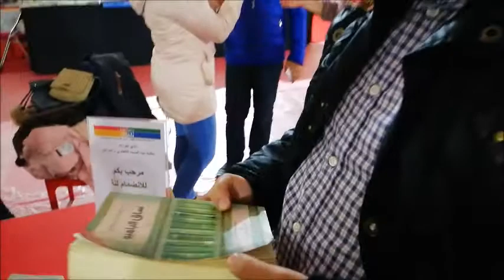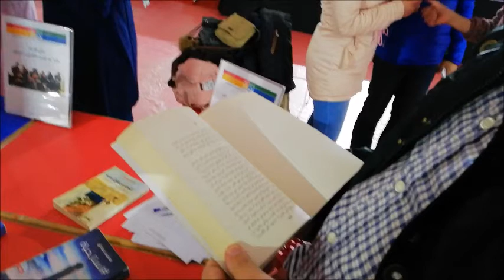زيارة لنادي القراءة بالكلية المتعددة التخصصات بالعرائش وحوار مع فردوس بليهو منسقة النادي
زيارة  جماعية منظمة  وتنشيط لنادي القراءة بالكلية المتعددة  التخصصات بالعرائش وحوار مع فردوس بليهو منسقة النادي بمناسبة اقامة الدورة الثامنة للمعرض الجهوي للكتاب بالعرائش